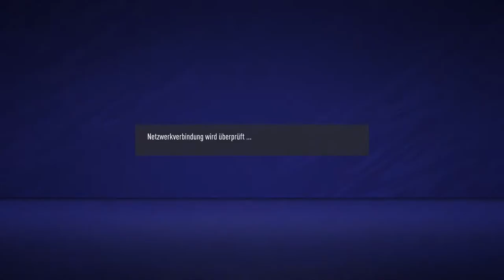GT Allstars vs FootballAcedemy